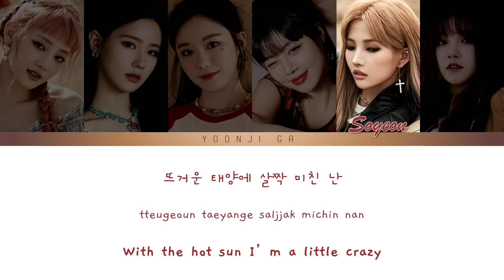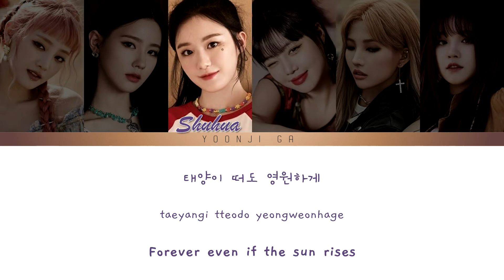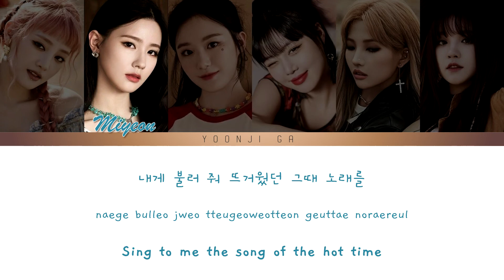(G)I-DLE (여자)아이들 - DUMDi DUMDi (덤디덤디) Lyrics [Color Coded Han/Rom/Eng]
✨Song: DUMDi DUMDi 덤디덤디
✨Album: -
✨Released: 03.08.20
✨Language: Korean, English
✨Members: Minnie, Miyeon, Shuhua, Soojin, Soyeon, Yuqi

🌸Romanization: yoonji ga
🌸English: lyricskpop.net
🌸Color Coding: yoonji ga
🌸Graphic Design: yoonji ga
🌸Photos: DUMDi DUMDi Concept Photos

gidle
g idle
(g)i-dle
g-idle
덤디덤디
(여자)아이들
아이들
gidle lyrics
gidle dumdi dumdi lyrics
gidle dumdi dumdi
gidle dumdi dumdi audio
dumdi dumdi audio
dumdi dumdi lyrics
gidle dumdi dumdi color coded
gidledumdi dumdi translation
gidle dumdi dumdi
gidle dumdi dumdi choreography
gidle dumdi dumdi live
gidle dumdi dumdi showcase
gidle dumdi dumdi eng
gidle dumdi dumdi reaction
gidle dumdi dumdi line distribution
gidle dumdi dumdi
idle dumdi dumdi
idle dumdi dumdi lyrics
dumdi dumdi lyrics
idle dumdi
idle dumdi lyrics
달라
아이들 덤디덤디
라타타
아이들 라타타
아이들 덤디덤디 가사
아이들 가사
(여자)아이들
여자 아이들
soyeon
soyeon produce 101
jeon soyeon